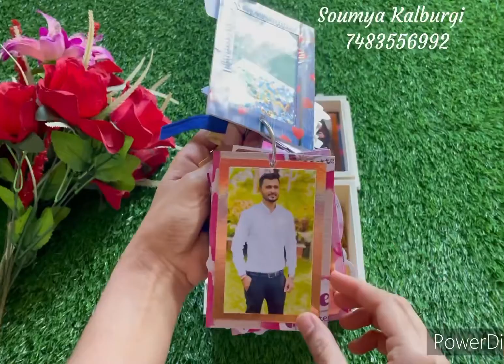Customised Handmade Gifts | 7483556992(Dm for orders) | Birthday/Valentines Gifts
Ping me for more Queries & Orders